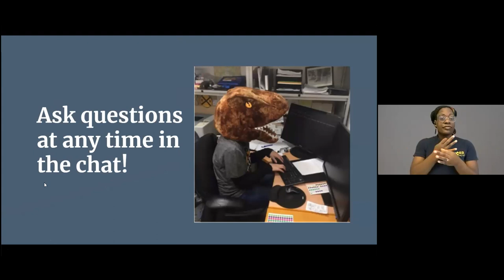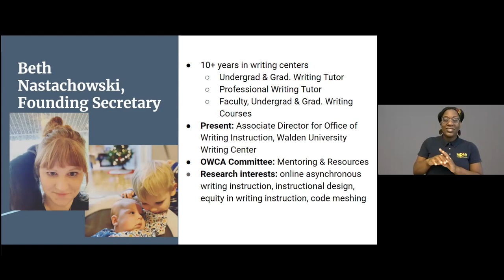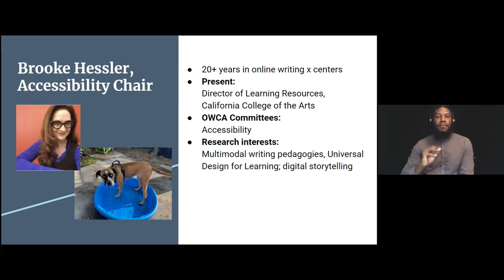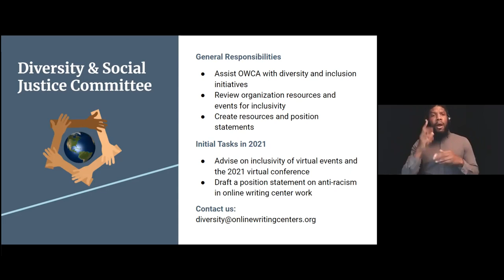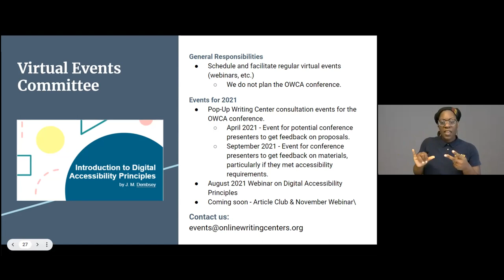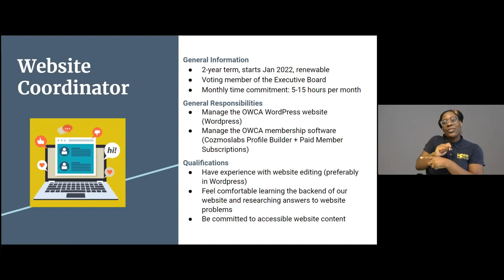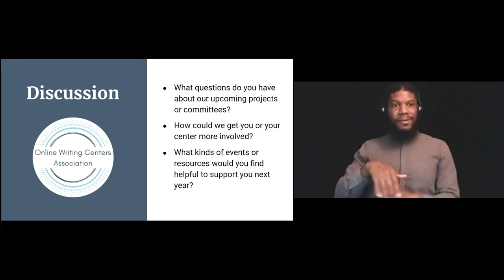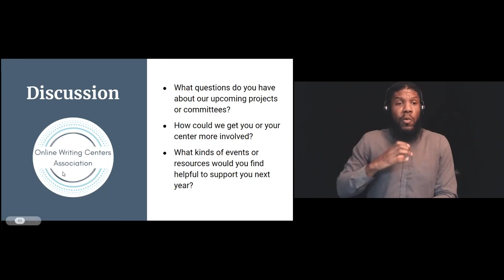OWCA Board Meet & Greet 2021